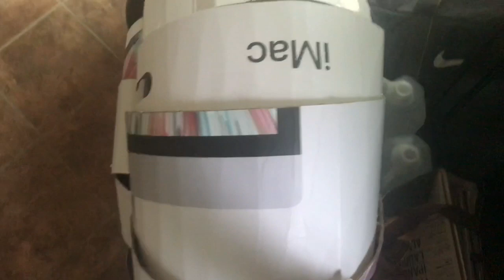Card board snail time laps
This is a video of me making a 3ft snail out of cardboard for my 3-D design class.